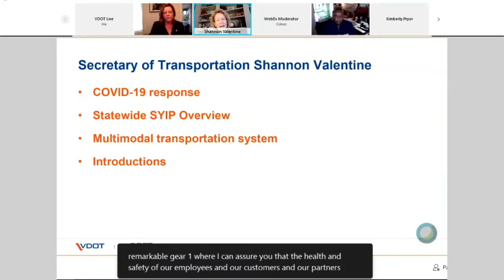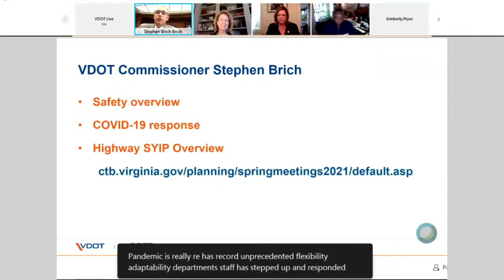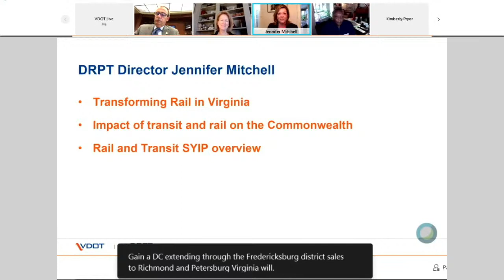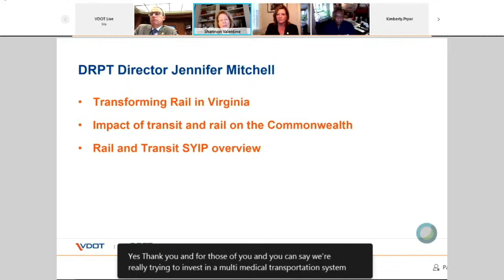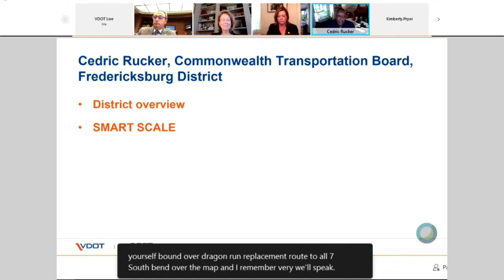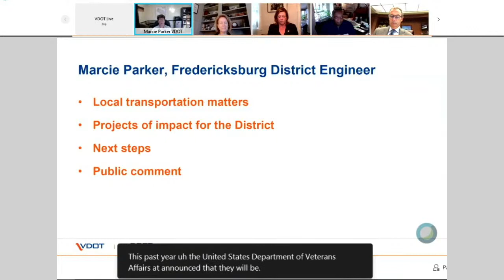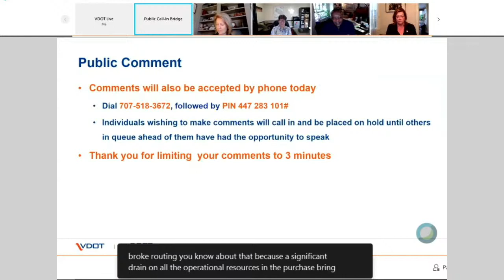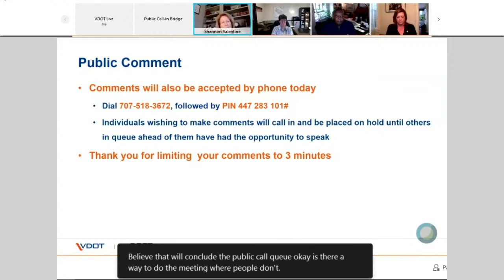Spring Public Meeting - Fredericksburg District - 4/27/2021